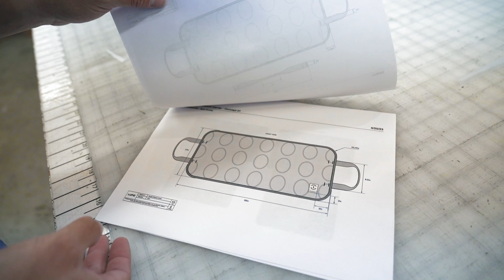LUNO | Introducing Project ReRoam - A Luno Media Garage Film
Luno prides itself on making gear that lasts. We like to say our mattresses are made from lifeproof material. When the rare defective mattress is returned to us, we pass those mattresses along to our upcycling team, who then fashions our fabrics into new camping gear.

Much of our ReRoam gear is made right in our hometown of Bend, Oregon! We’ve partnered with local seamster, Tailgate Industries, to heavily localize the production and fulfillment of our ReRoam gear, reducing its footprint even further.

Where do you make ReRoam Gear?
Much of our ReRoam gear is stitched right in our home base of Bend, Oregon. We’ve partnered with local seamster, Tailgate Industries, to localize production and fulfillment of our ReRoam gear, further reducing our carbon footprint.

What is upcycling?
Upcycling is the process of taking products or materials that are considered waste and repurposing them. For instance, taking an air mattress destined for the dump and stitching it into a utility mat.